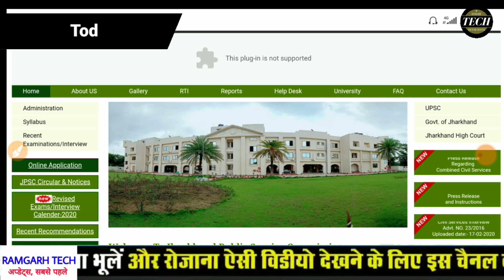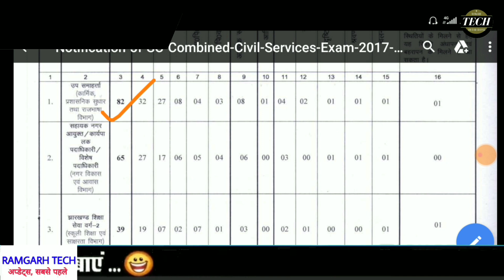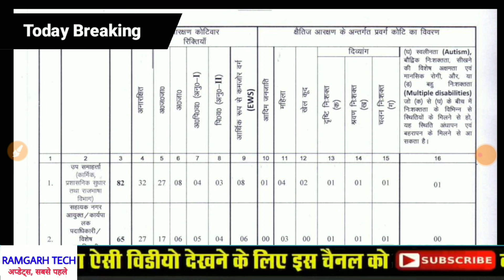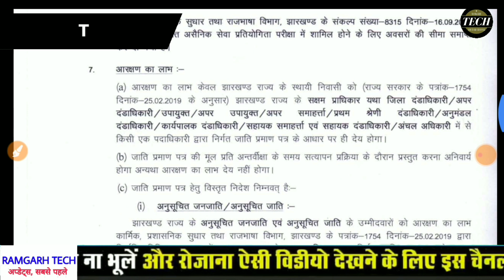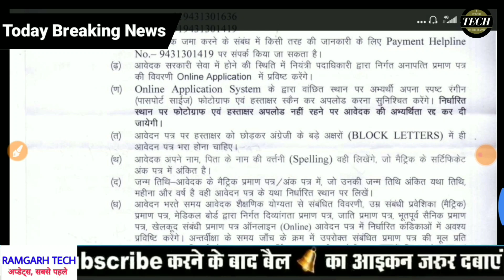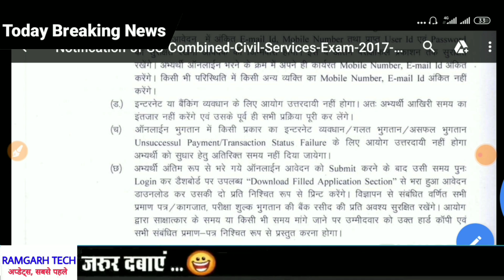JPSC_NEW_VACANCY 2020 ! झारखंड की बड़ी भर्ती शुरू ! सभी राज्यो के लिए !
exam date

झारखंड सरकार भर्ती 2020,झारखंड पुलिस भर्ती 2019,झारखंड में 80,झारखण्ड पुलिस,झारखंड कृषि विभाग भर्ती 2020,झारखंड सरकार की नियुक्ति,झारखण्ड पुलिस होमगार्ड, झारखंड बिजली विभाग भर्ती 2020

इंडियन आर्मी 2020,जॉइन इंडियन आर्मी,इंडियन आर्मी भर्ती 2020,रांची आर्मी रैली,army बहाली झारखंड 2020,उत्तराखंड,झारखण्ड आर्मी रैली,आर्मी भरती 2020,सेना भर्ती रैली,आर्मी भर्ती jharkhand

JHARKHAND_Berojgaari_bhatta_Apply_Online_2020 ! स्नातक_स्नाकोत्तर_पास_को_हर_महीना_₹5000_मिलेंगे
JHARKHAND_Berojgaari_bhatta_Apply_Online_2020 ! स्नातक_स्नाकोत्तर_पास_को_हर_महीना_₹5000_मिलेंगे
JHARKHAND_Berojgaari_bhatta_Apply_Online_2020 ! स्नातक_स्नाकोत्तर_पास_को_हर_महीना_₹5000_मिलेंगे
JHARKHAND_Berojgaari_bhatta_Apply_Online_2020 ! स्नातक_स्नाकोत्तर_पास_को_हर_महीना_₹5000_मिलेंगे
JHARKHAND_Berojgaari_bhatta_Apply_Online_2020 ! स्नातक_स्नाकोत्तर_पास_को_हर_महीना_₹5000_मिलेंगे

रोजगार_मेला_रांची,रोजगार मेला,जी बिहार झारखंड,बेरोजगारी भत्ता,झारखण्ड रोजगार मेला,साहेबगंज कॉलेज,साहेबगंज न्यूज,2100 पद झारखंड,जी झारखंड,झारखंड न्यूज,झारखंड धनबाद भर्ती 2100

बेरोजगारी भत्ता 2020,jtet 2020 कब होगा,jharkhand tet 2020 कब होगा,हेमंत सोरेन न्यूज़,झारखंड कांग्रेस,बेरोजगारी भत्ता,झारखंड सरकार भर्ती 2019,आज का न्यूज़,छत्तीसगढ़ भत्ता,बेरोजगारी भत्ता योजना

jharkhand news,jharkhand,latest news,hindi news,jharkhand elections,jharkhand assembly elections,jharkhand elections